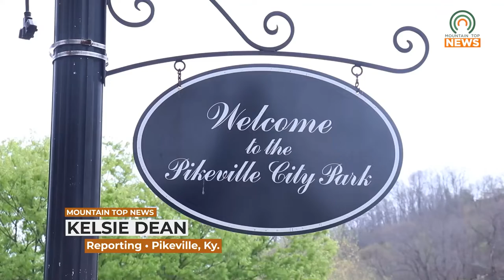Run for the Kids Scheduled for Saturday, April 23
The 2022 Hillbilly Days Run for the Kids will be held on Saturday, April 23, at the Pikeville city park.